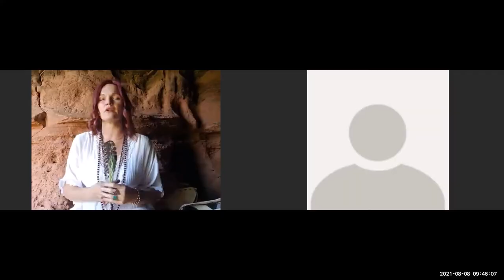Global Drums Gathering 8 8 2021 Healing Meditation & Sedona Caves VortexTour with Rebekah J Simpson